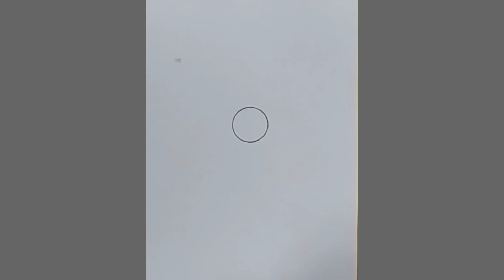How to draw a Bear with letter (o). Bear drawing. easy drawing